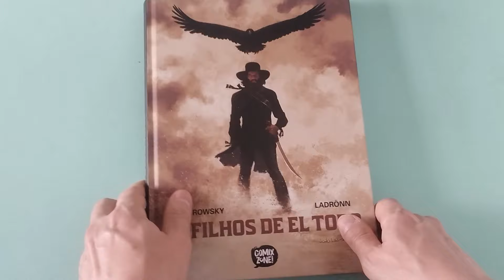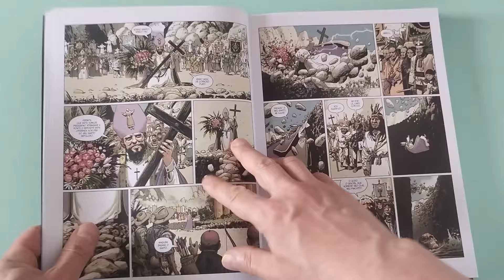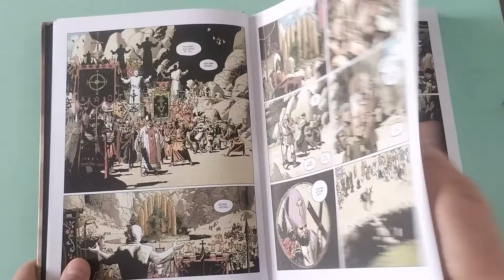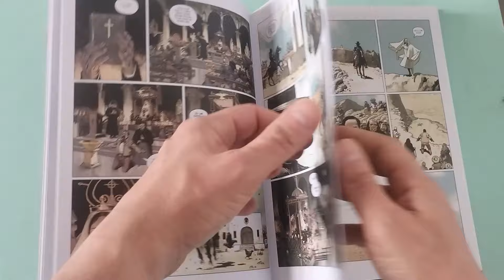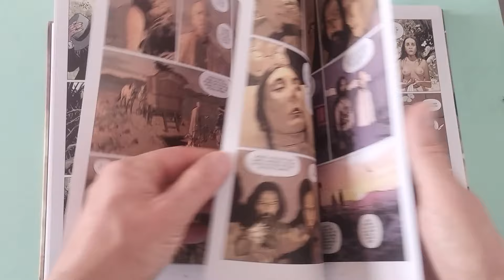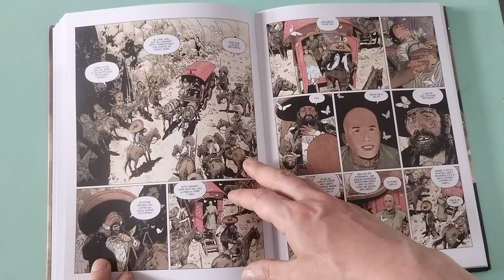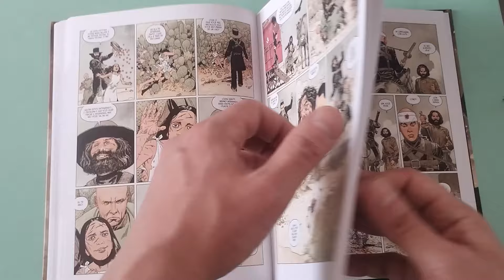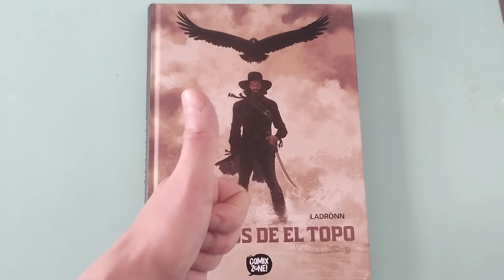Os Filhos de El Topo (Jodorowsky - Comix Zone) | Resenha da HQ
Compre sua edição de OS FILHOS DE EL TOPO

Concluído em 2022, Os Filhos de El Topo chega agora ao Brasil via Comix Zone. O faroeste psicodélico El Topo, de Alejandro Jodorowsky, nunca teve sua continuação filmada, mas ganhou forma graças aos quadrinhos, onde nenhuma visão do roteirista é prejudicada pelo orçamento. Com desenhos do ótimo José Ladrönn, o álbum acompanha as jornadas, ou uma jornada, dos dois irmãos Caim e Abel, cada um encarnando uma faceta de seu pai, transformado em santo.

Confira mais uma resenha de HQ em nosso canal!